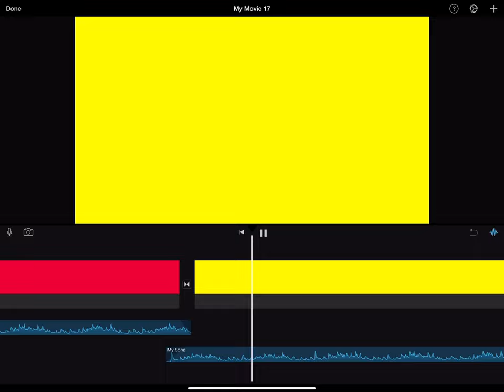Music Faded Loop example